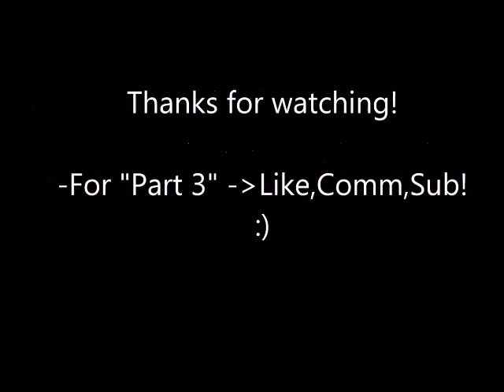Crazy Skills by Tenkov || Part 2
Song: Yellow Claw - Dj Turn It Up!